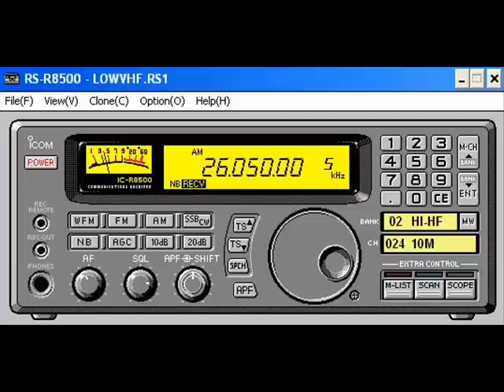26050kHz Greek pirate pt2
26.05Mhz AM Greek radio station on the 11m SW band, ID currently unknown but thought to be a relay from an FM station. Pt2 of 2